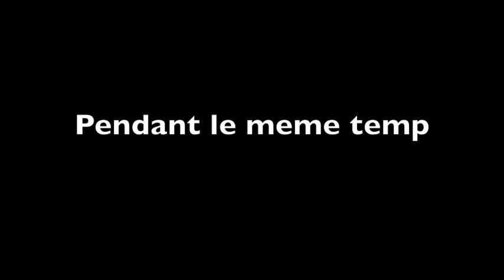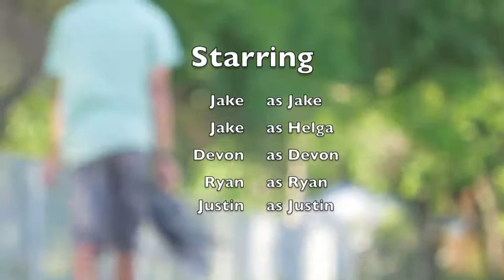Final French Project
French project that took about 20 hours to make